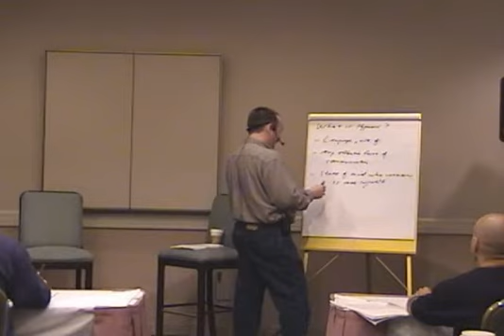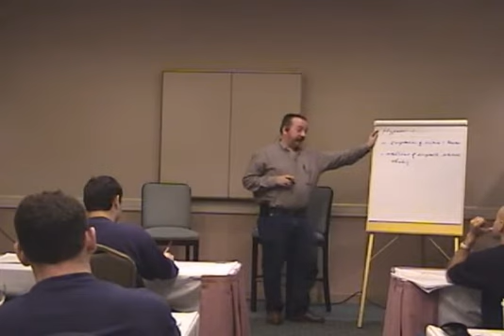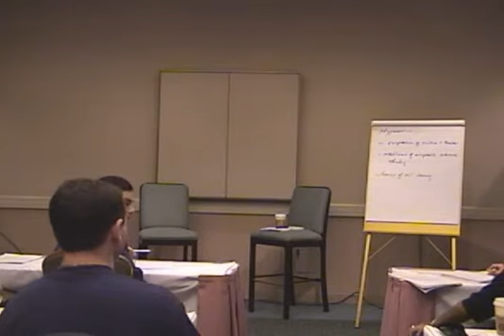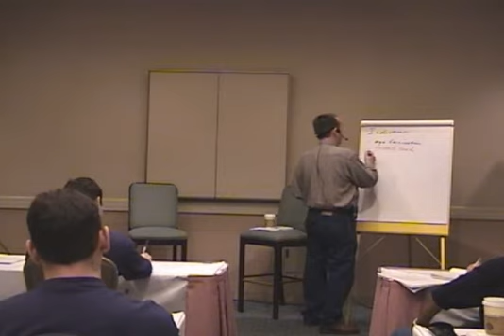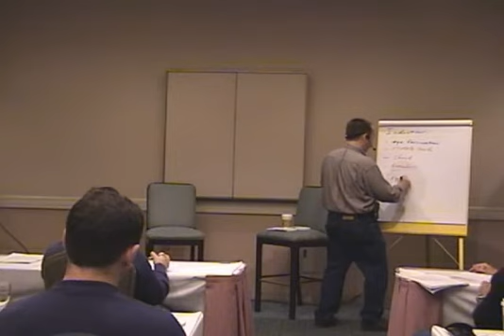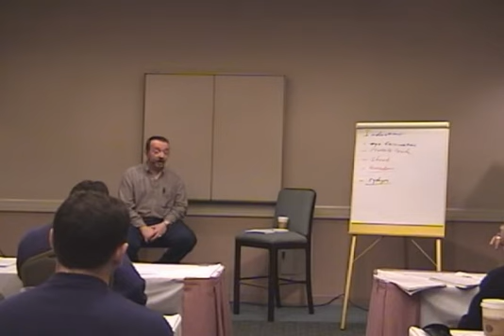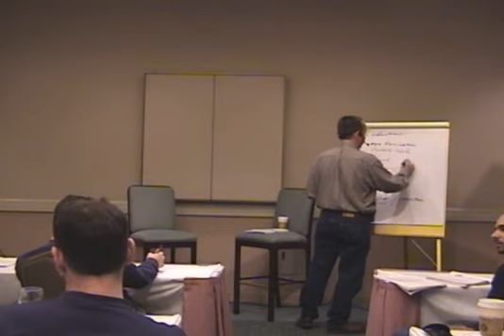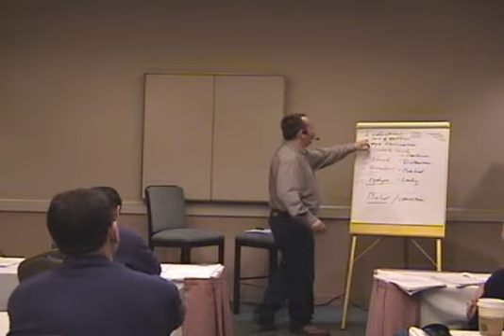Learn Practical hypnosis now nice and easy with Mark Cunningham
3:59 Hypnosis is suspension of the critical factor combined with establishment of acceptable selective thinking
6:49 First step is to suspend the critical factor
8:39 We only accept things as true in context
15:11 Hypnosis is the basis of all learning